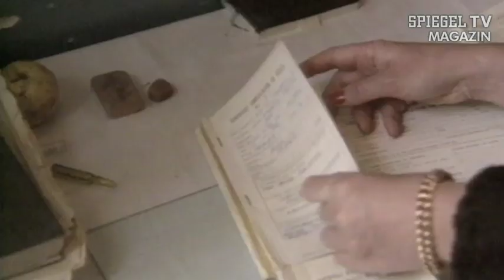25 Jahre SPIEGEL TV: Die Kinder von Cighid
Die Bilder, die der SPIEGEL und SPIEGEL TV im März 1990 aus dem Waisenhaus Cighid in Rumänien zeigen, gehen um die Welt: Mehr als hundert überwiegend behinderte Kinder leben dort verwahrlost in klirrender Kälte. 20 Jahre später besuchen die Autoren das Kinderheim noch einmal.